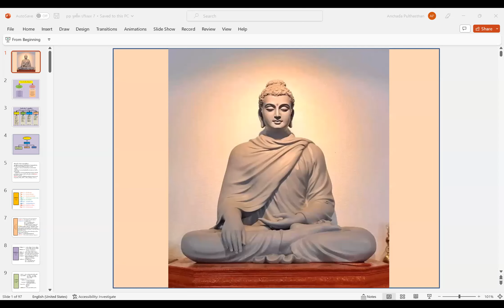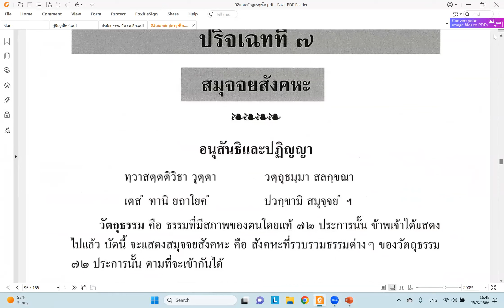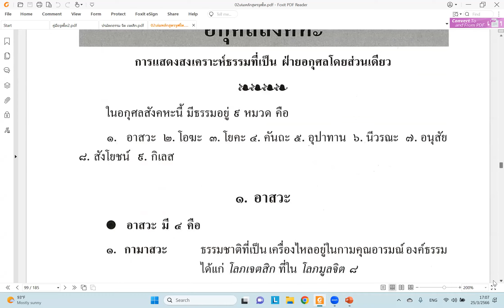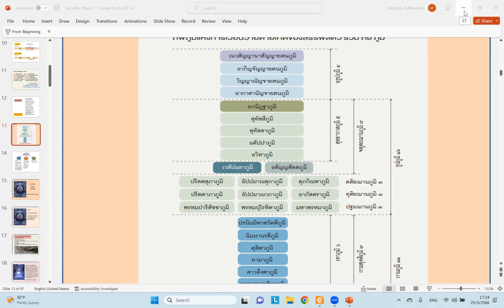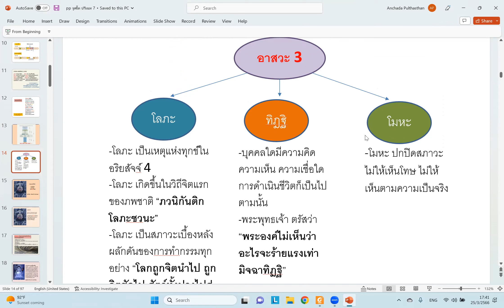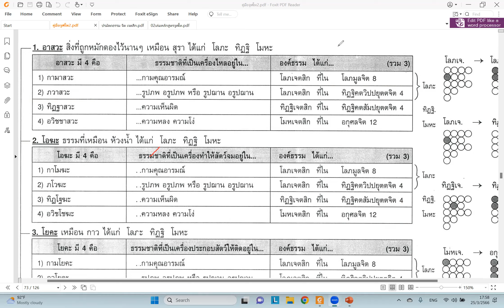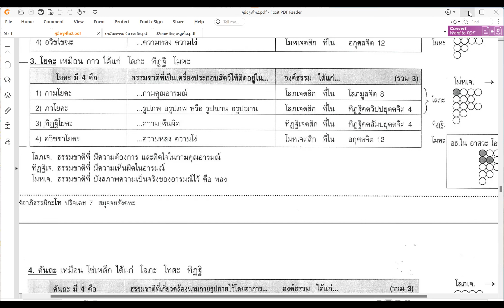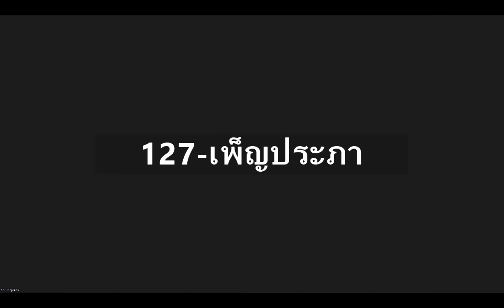ชั้นจูฬโท๖๖ ปริจเฉทที่ 7 อกุศลสังคหะ อาสวะ โอฆะ โยคะ : อ.ดร.อัญชฎา พูลทัศฐาน 250366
การบรรยายออนไลน์พระอภิธรรม
ปริจเฉทที่ 7
อาสวะ โอฆะ โยคะ
อาจารย์สังกัด อภิธรรมโชติกะวิทยาลัย มจร.
วัดมหาธาตุยุวราชรังสฤษฎิ์ กทม.